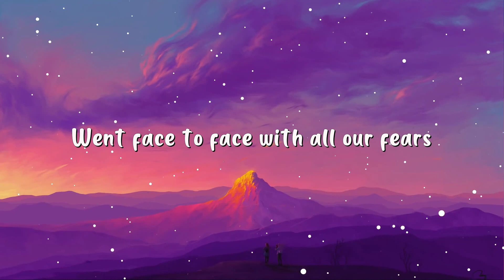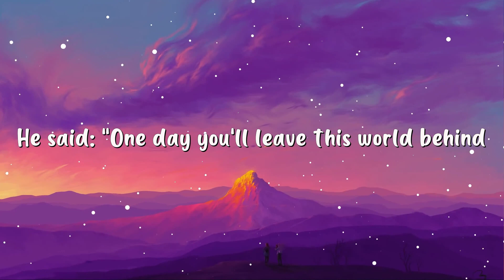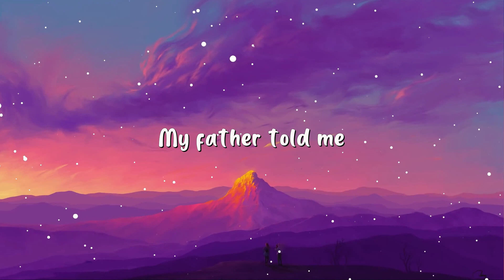Avicii - The Nights (Lyrics)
[Verse 1]
(Hey)

[Chorus]
(Hey, hey)
(Hey, hey)
Oooh, oooh
(Hey, hey)